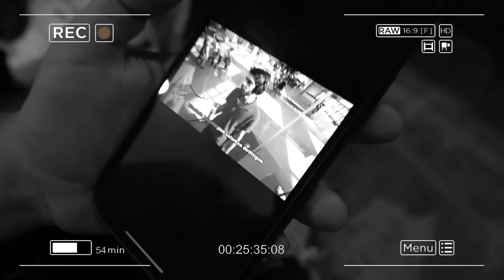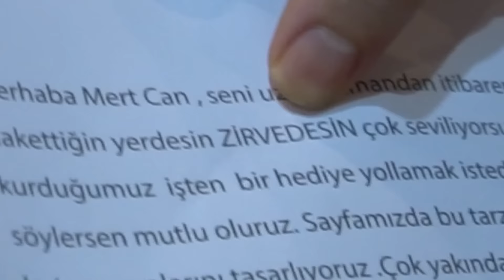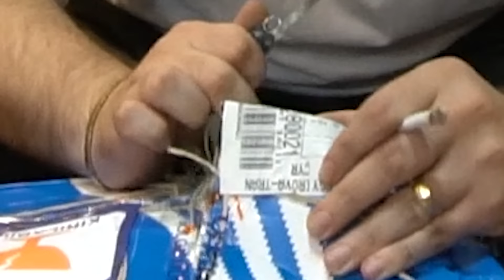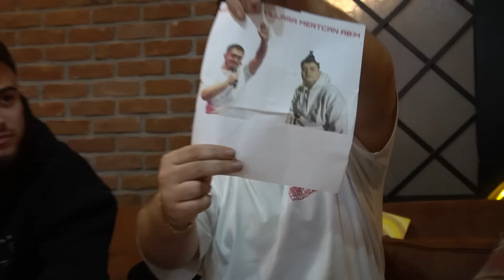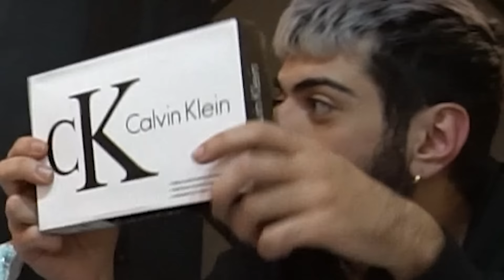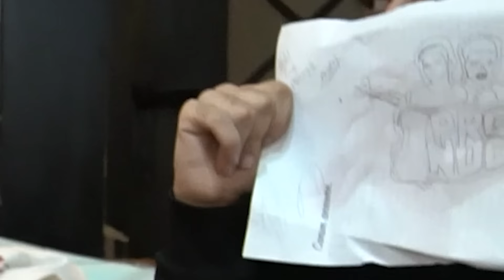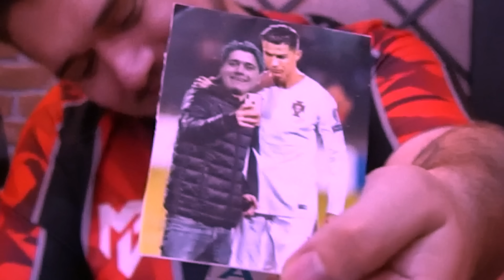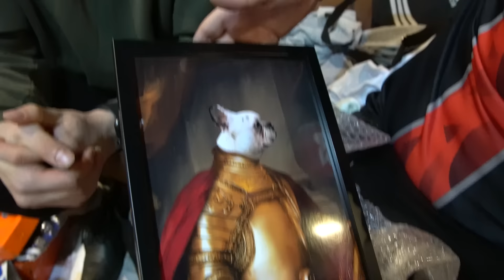DOĞUM GÜNÜMÜ ZEHİR ETTİNİZ RAHATLADINIZ MI ? - sizden gelen hediyeler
Herkese yepyeni videodan selam! Bugün, doğum günüm için gönderdiğiniz hediyeleri açıp inceledim. Çoğu hediye canımı sıktı ama olsun. Umarım videoyu beğenirsiniz, iyi seyirler;)